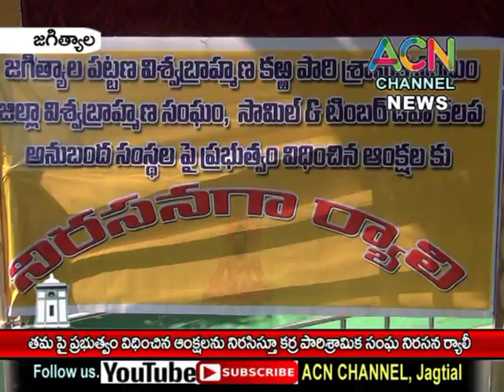జగిత్యాల : తమ పై ప్రభుత్వం విధించిన ఆంక్షలను నిరసిస్త్తూ కర్ర పారిశ్రామిక సంఘం నిరసన ర్యాలీ